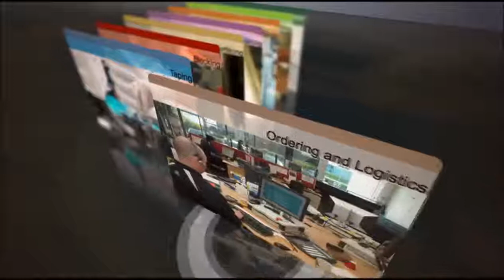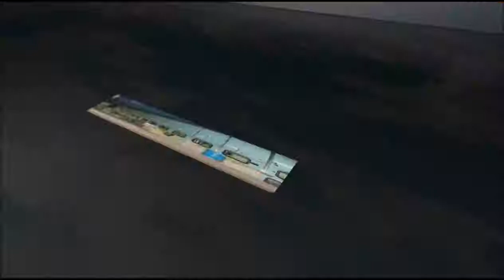How lenses are made @ Essilor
Essilor Lenses